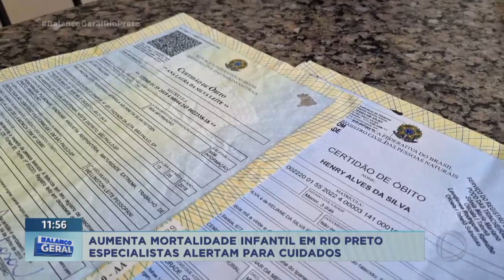Rio Preto registrou aumento na taxa de mortalidade infantil